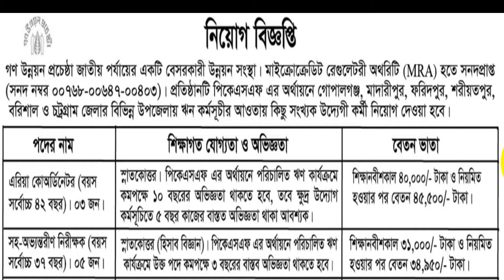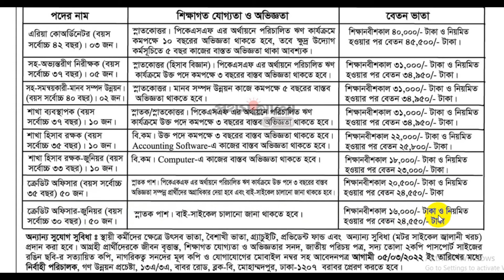Gono Unnayan Prochesta Job Circular 2022 || গণ উন্নয়ন প্রচেষ্টা এনজিও নিয়োগ ২০২২| NGO job circular